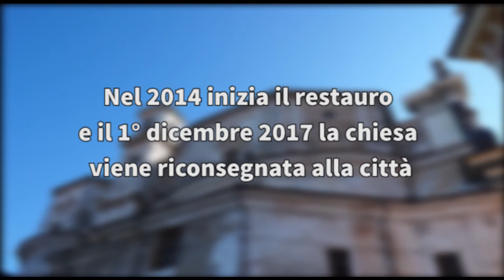Cuneo: la chiesa Santa Croce dell'Azienda ospedaliera Santa Croce e Carle